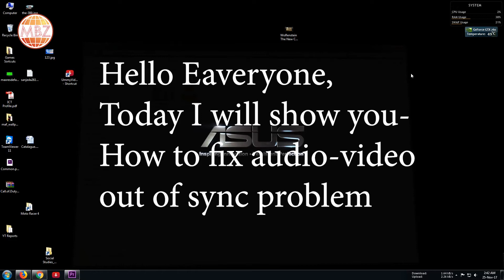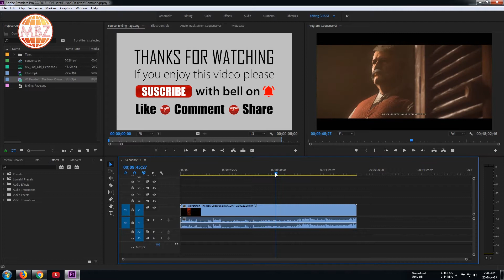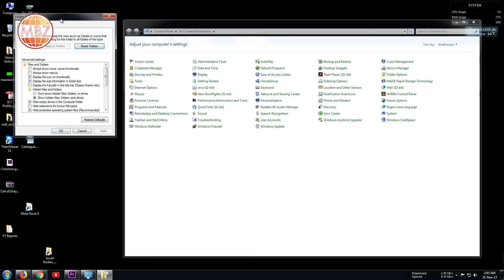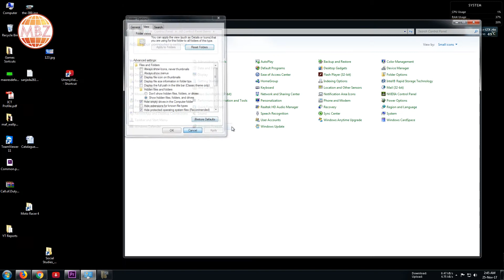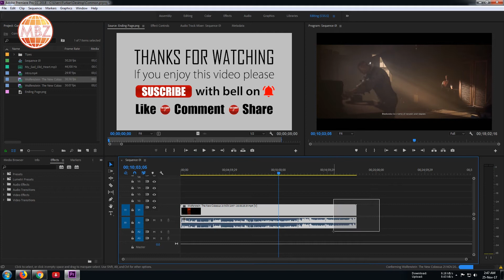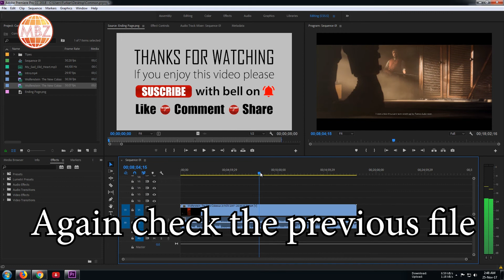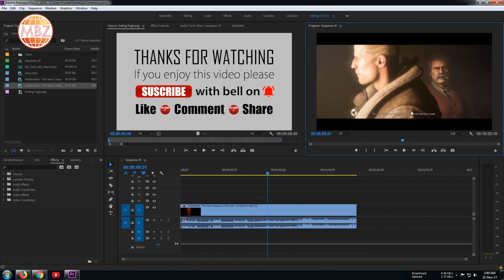Adobe Premiere Pro CC 2018 Audio and Video out-of-sync [FIX] | 100% Working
How to fix Audio and Video out-of-sync in Adobe Premiere Pro CC 2018
কিভাবে আডিও-ভিডিও আঊট অফ সিঙ্ক সমাধান করবেন?